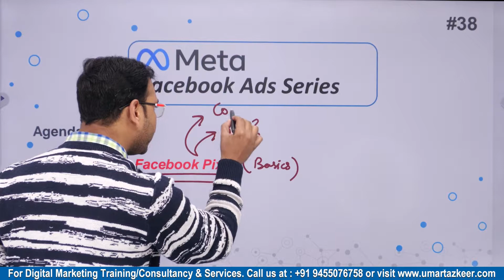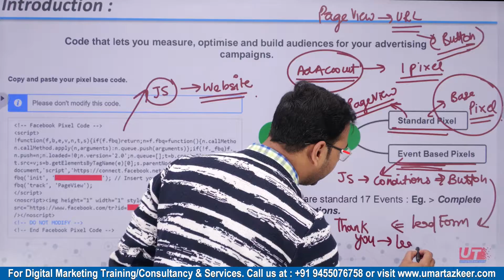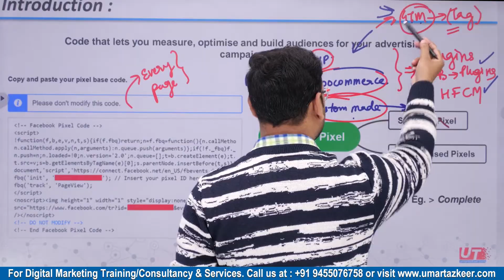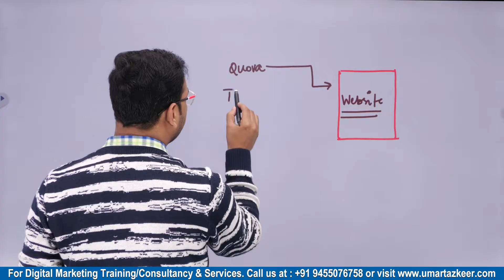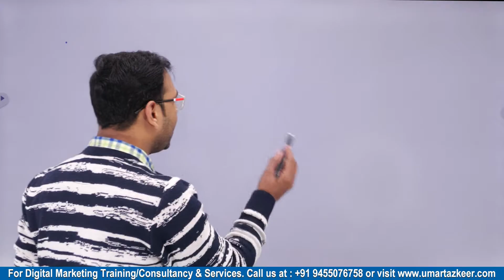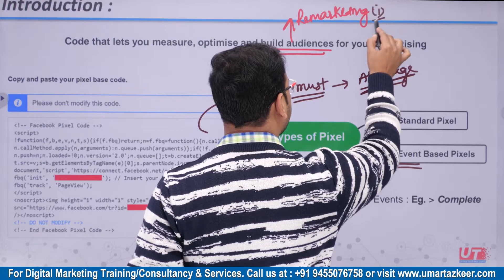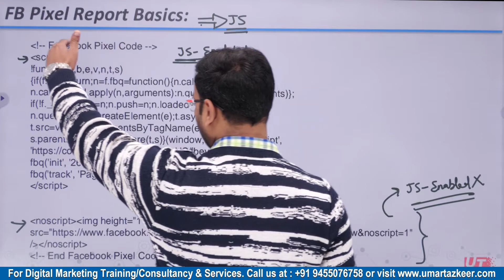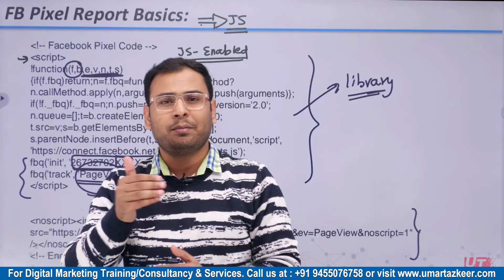Facebook Pixel क्या है ?| What is Facebook Pixel & How it works? | Full Concept | FB Ads Course |#38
- What is Facebook Pixel & How it works?

Top Playlists [Free Courses] are:
- Google Ads
- Facebook Ads
- GA4
- Digital Marketing Basics/Fundaments
- SEO

For Digital Marketing Services/Training/Consultation: Whatsapp @ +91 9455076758